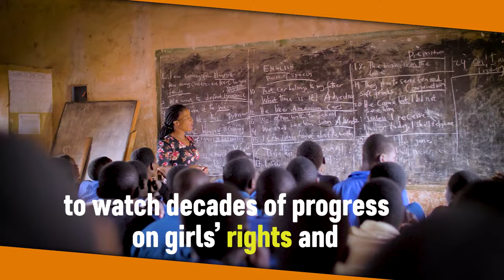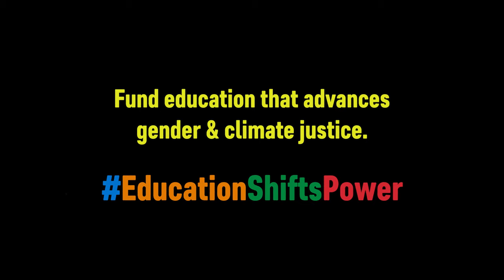EducationShiftsPower: Dear World Leaders - Are You Listening?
“DEAR WORLD LEADERS 📢. This is the voice of the 20 million girls who may never return to school. Our girls deserve to truly thrive. And we refuse to stand silently on the sidelines.”

Listen to girls and fund education that advances GenderEquality.